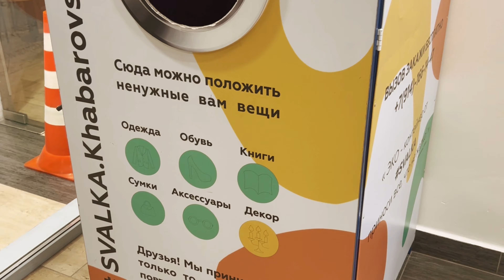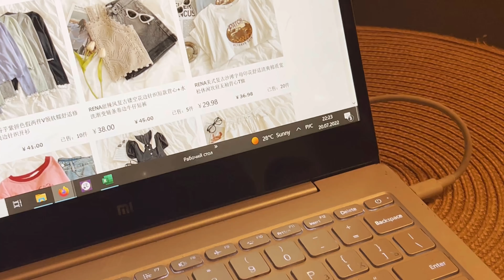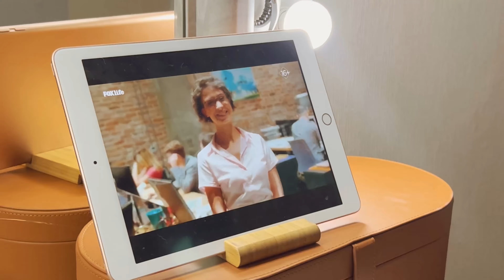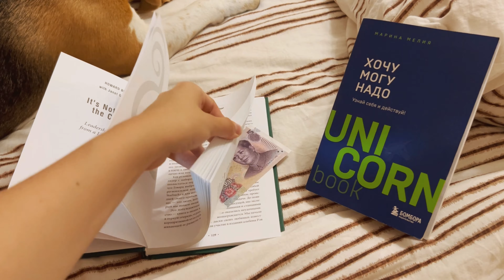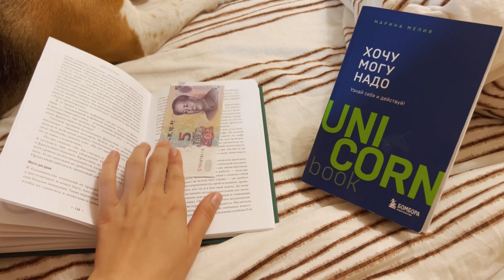Обычная жизнь, которая успокаивает и вдохновляет| 5 дней после отпуска. Бессонница